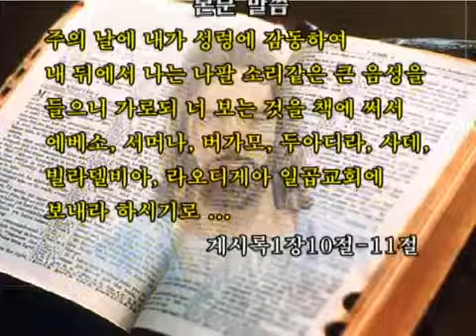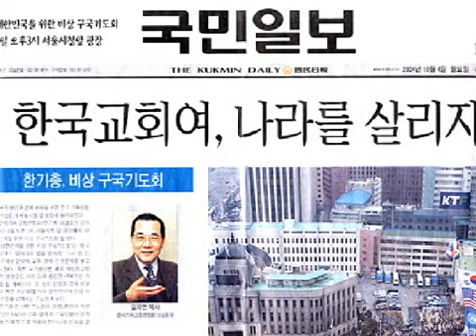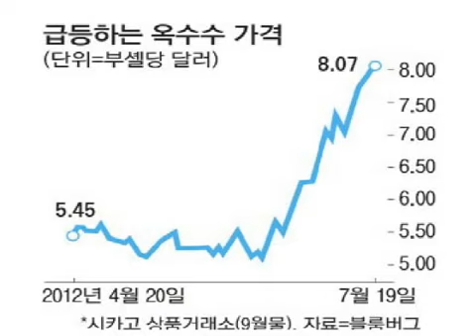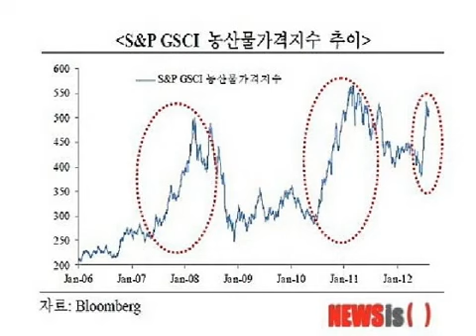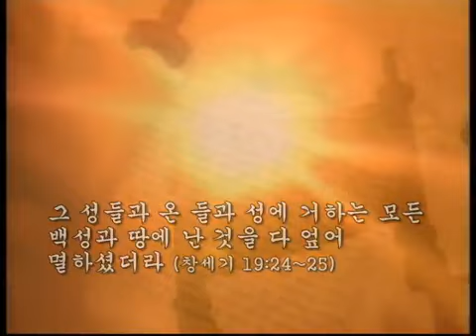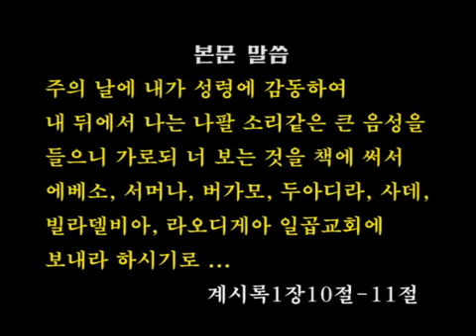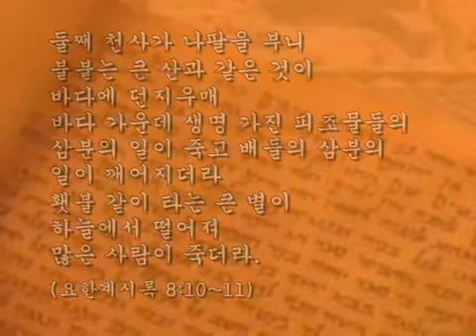한사람의 의인 - 전효성 목사